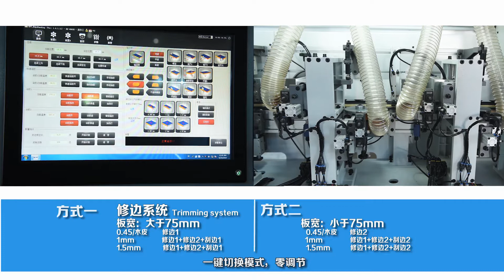WOODTECH CONSULTANTS - RAPIDEDGE - 496GH - AUTOMATIC EDGE BANDING MACHINE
Elevate your woodworking projects with the WOODTECH CONSULTANTS RapidEdge 496GH Automatic Edge Banding Machine. This cutting-edge tool ensures seamless and precise edge banding, enhancing the durability and aesthetics of your creations. From cabinets to furniture, achieve professional results effortlessly.